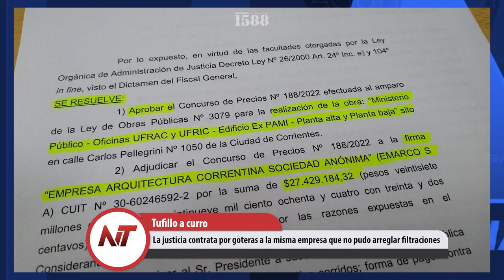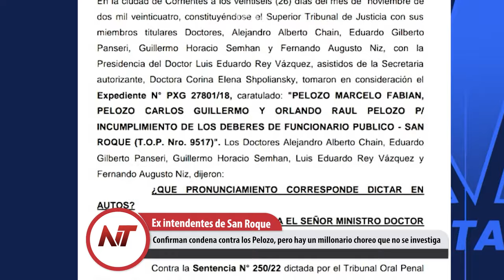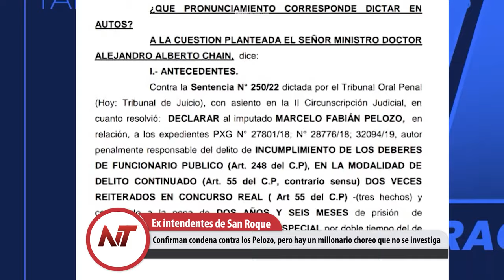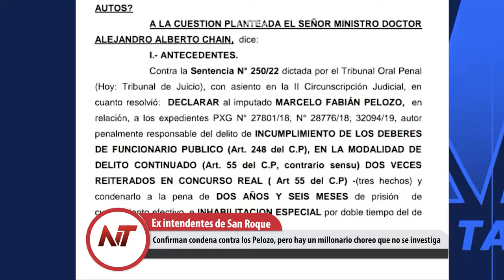NT: Confirman condena contra los Pelozo, pero hay un millonario choreo que no se investiga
- La justicia contrata por goteras a la misma empresa que no pudo arreglar filtraciones
- Confirman condena contra los Pelozo, pero hay un millonario choreo que no se investiga